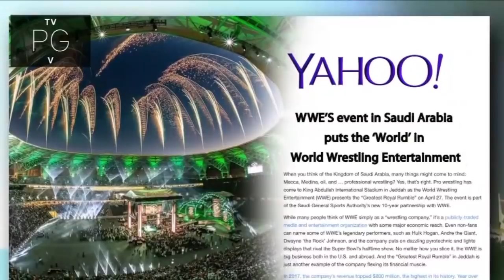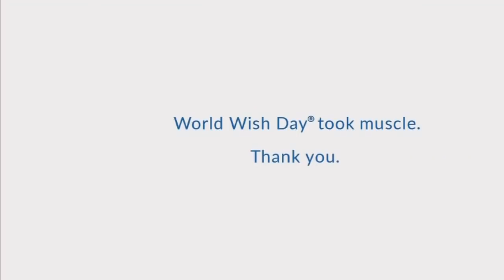"Üç Silahşörler" Haftanın RAW Değerlendirmesi 02.05.18